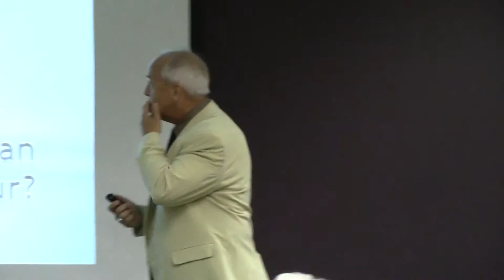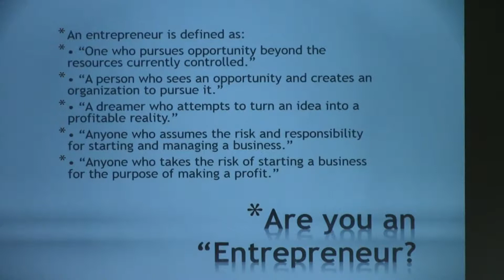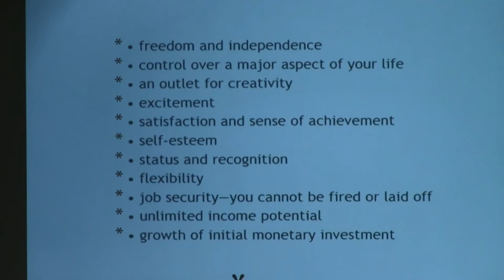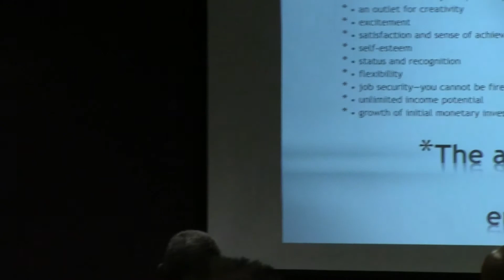Franchising 101: A Workshop by Michael Funaro (4/13) - SCORE87 - Volusia/Flagler Counties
- This workshop on the Fundamentals of Franchising was presented by Michael Funaro - who is a respected franchise consultant and a SCORE volunteer. Mike's easy-going presentation covers many questions that should be asked by people who are considering starting their own business. The first question is: do I want to start from scratch or buy a franchise?